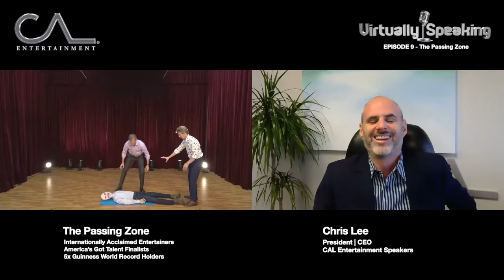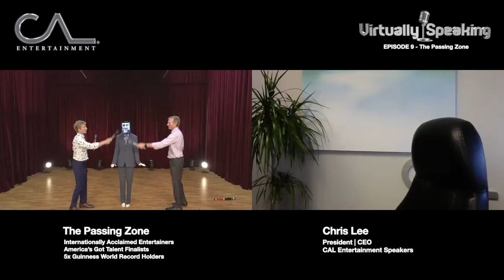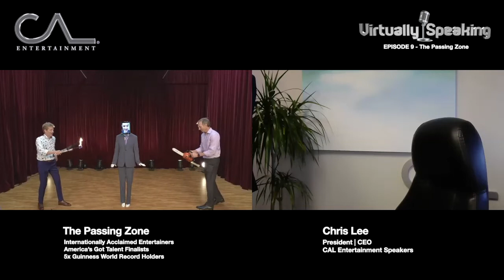The Passing Zone: Worlds Greatest Jugglers, Hillarious Performances - Virtually Speaking Episode 9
The Passing Zone are two incredibly talented and hilarious guys (Jon Wee and Owen Morse) who Penn Jillette recently called the very best at what they do in the world. Their stunts are thrilling. They’ve been featured on The Tonight Show, The Today Show, Live with Regis and Kelly, were finalists on America’s Got Talent, and just appeared last week for the second time on "Penn and Teller: Fool Us" – performing with both Penn and Teller live on stage.

They have also been invited to perform for the White House, and in London for Prince Charles, and have made appearances in motion pictures like The Addams Family and The Aristocrats, and they have 5 Guiness World Records. At corporate events they deliver on-the-edge-of-your- seat entertainment and expertly present on themes like collaboration, teamwork, execution, and communication!

This is a very funny episode, where not only does The Passing Zone actually perform on stage three separate times for us, (including an awesome Grand Finale at the very end), but they also use Chris as a volunteer in a couple of hilarious and innovative ways!